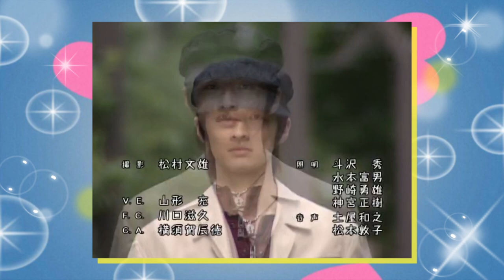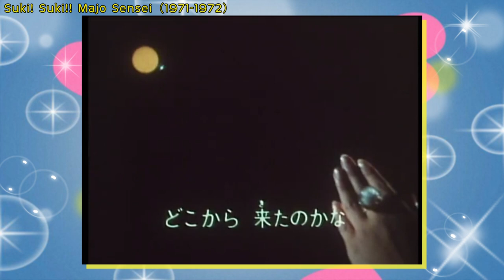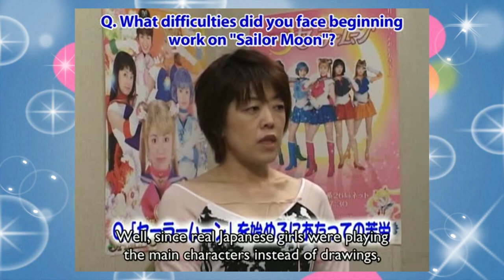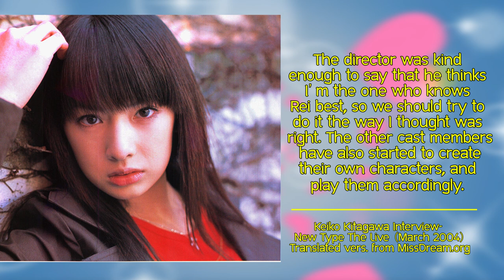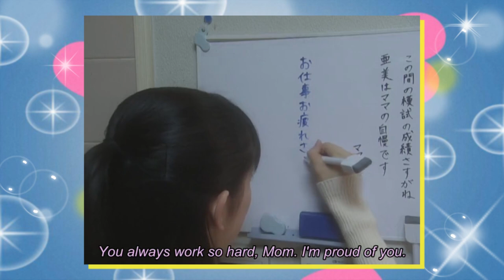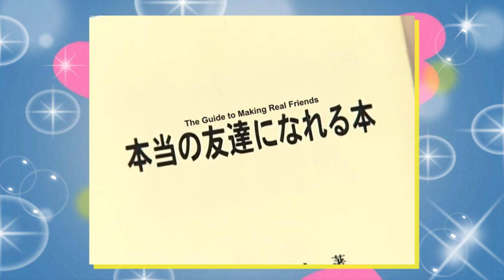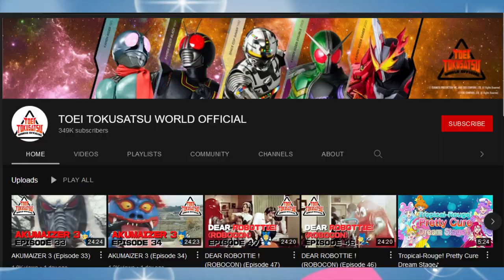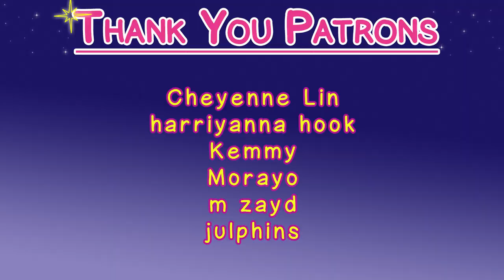The Live Action Sailor Moon Show That You Should Watch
It's my birthday and Sailor Moon's 30th Anniversary so decided  to talk about the cult classic tokusatu series Pretty Guardian Sailor Moon.

PGSM Fansubbed websites